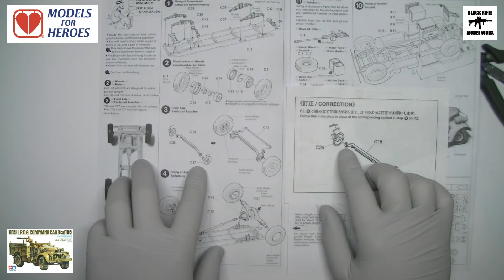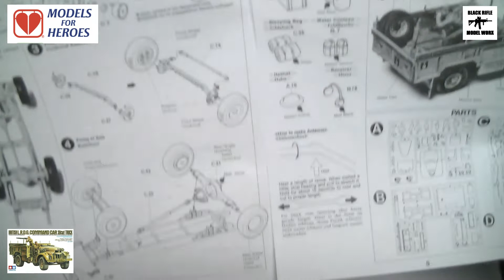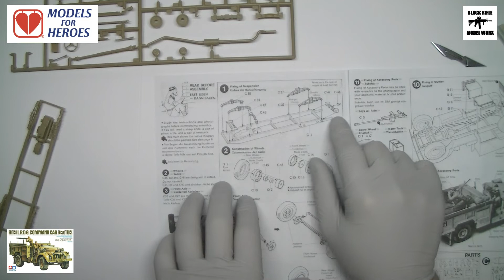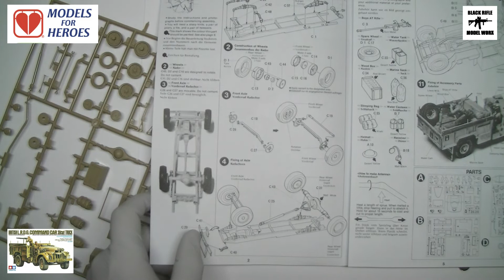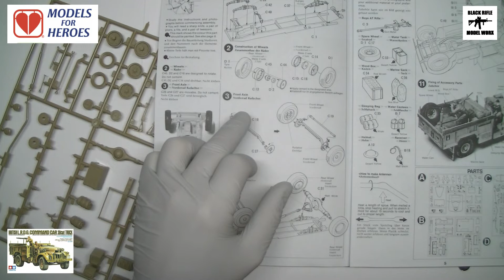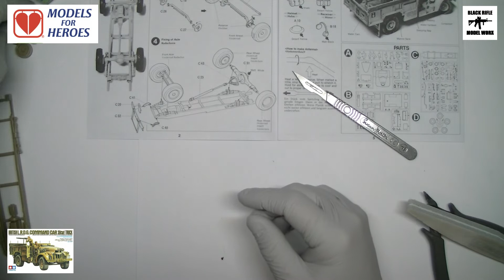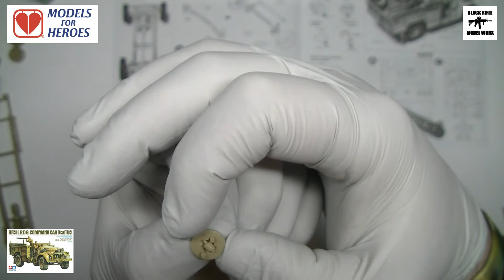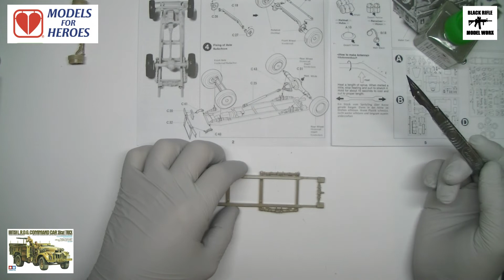LRDG Build Series Part 1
Hi Guys and welcome back to the channel and Part 1 of the Long Range Desert Group Build Series. In this part we will put the chassis together and start as we mean to go on. Stay Safe and Happy Modelling.